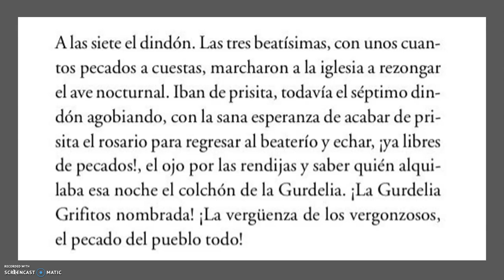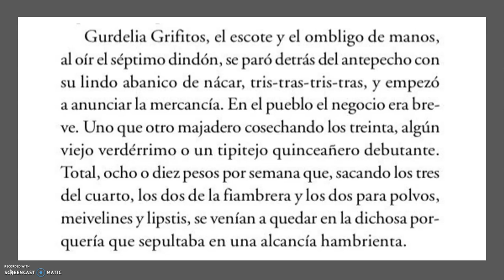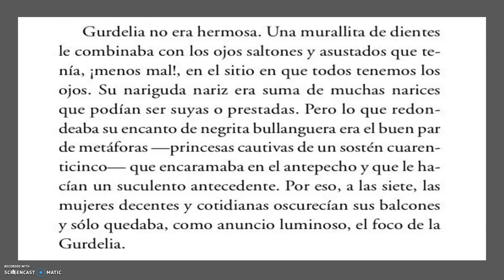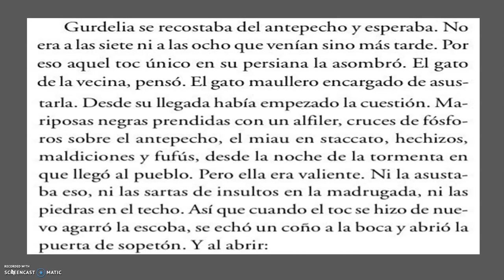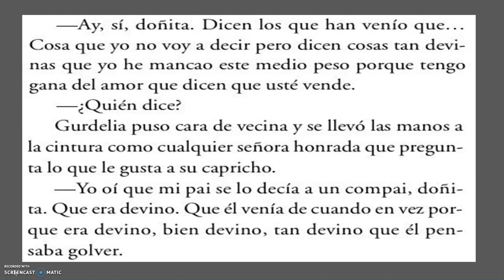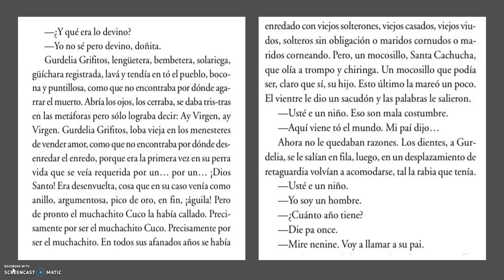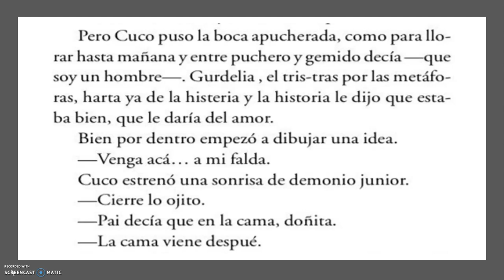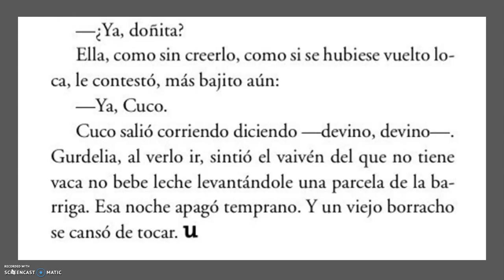Audiocuento: "Tiene la noche una raíz" (Luis Rafael Sanchez)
Audiocuento: Tiene la noche una raíz del escritor Luis Rafael Sánchez.  Narrado por Nollyris Algarín Rosado, maestra bibliotecaria, y preparado para los estudiantes de la Escuela Luz América Calderón, en tiempos de cuarentena.